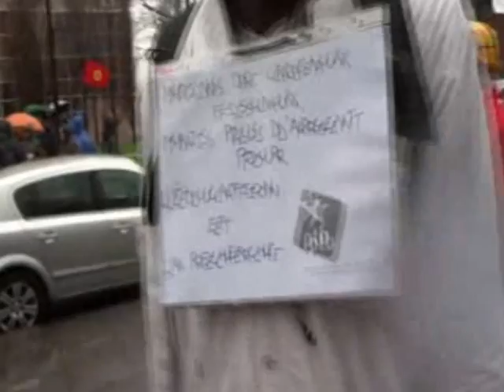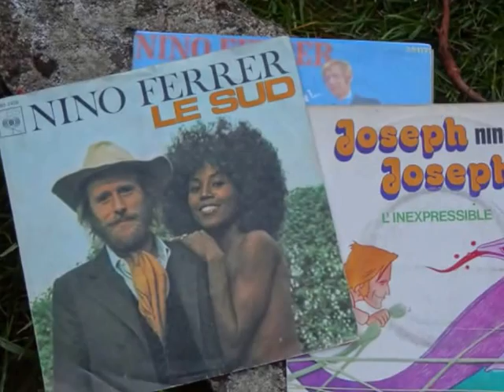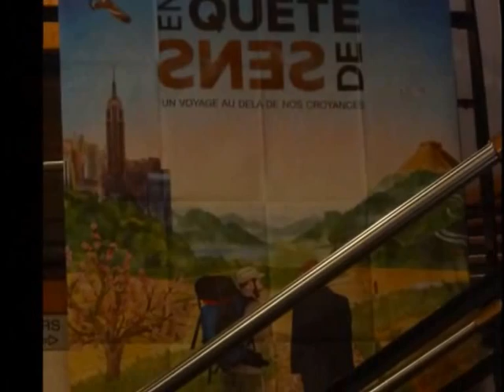C'est quand qu'on va où ? (Renaud) Tout Autre Chose (part 1)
Salut les aminches.
 Et voici voilà des images de La Grande Parade (1ère partie)Tout Autre Chose-Hart Boven Hard de votre reporter favori. Le montage s'enrichi considérablement au contact de Nino Ferrer (Riz complet) pour commencer et puis Renaud avec C'est quand qu'on va où ?
 Images sous la pluie de quelques vingt mille citoyens qui se réunissent pour imaginer et réaliser un autre monde. Loin des égoïsmes et de la schizophrénie ambiante et au plus près de relations humaines plus chaleureuses et dans le respect de la Terre-Mère.  A construire pas à pas et réinventer une démocratie qui s'en va en lambeaux.
Cet été, des rencontres-chantiers sont prévus. Les 3 R au programme : renseignez-vous, rencontrez-vous, rejoignez-vous.
 Vos avis sont les bienvenus. A Tchawette.